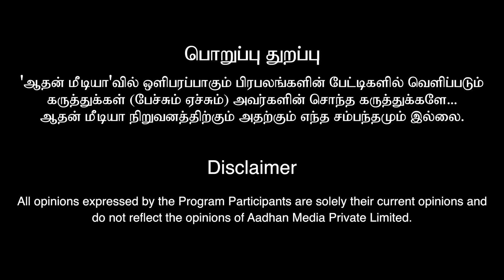என்னுடைய குரு ரஜினி சார் தான்! | Traveler harish thiruvannamalai varanasi | Aadhan aanmeegam